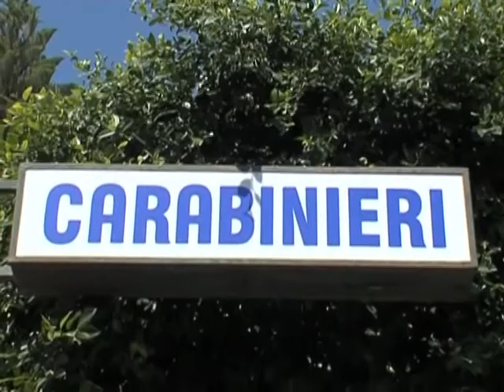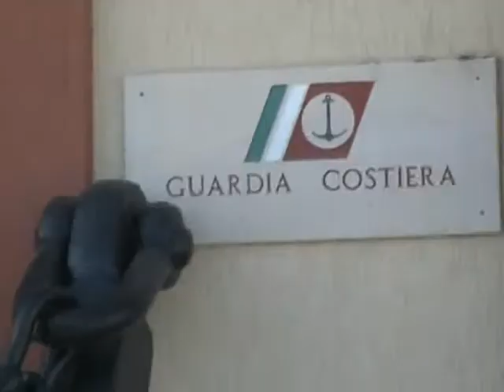TASK FORCE CONTRO LA VENDITA ABUSIVA DI PRODOTTI ITTICI 28 05 2014